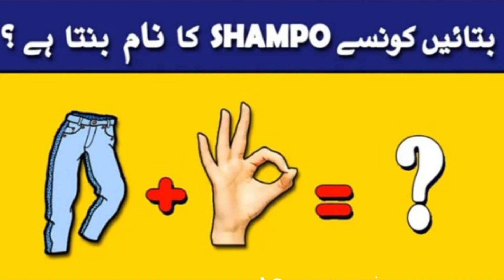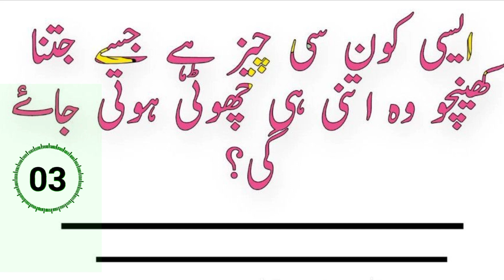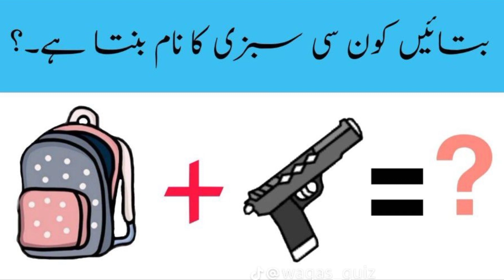Bataen Ladki Ka Kya Naam Hoga || Tasveer Wali Paheliyan || Mushkil Paheliyan || Urdu Paheliyan